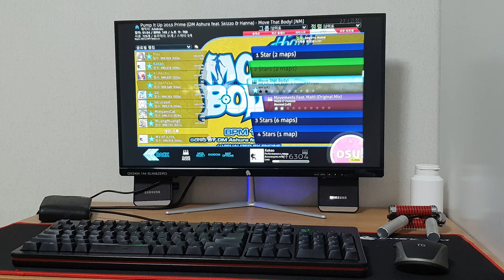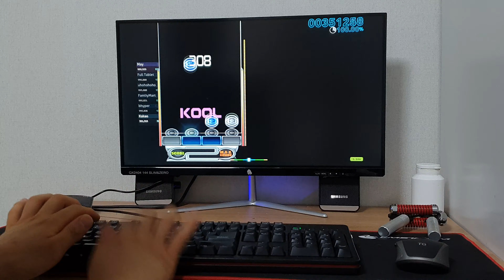Move That Body